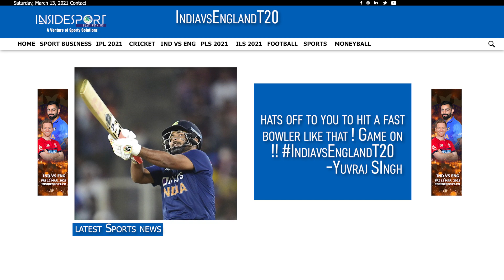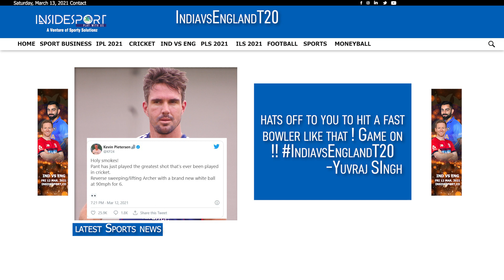India vs England, 1st T20I: Rishabh Pant's Reverse Scoop Off Jofra Archer Sends Twitter Into Frenzy